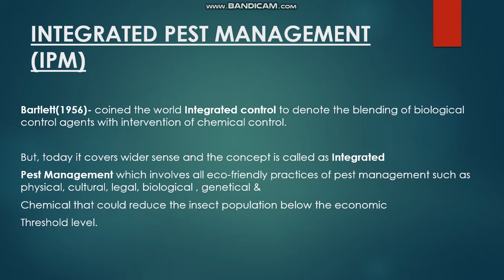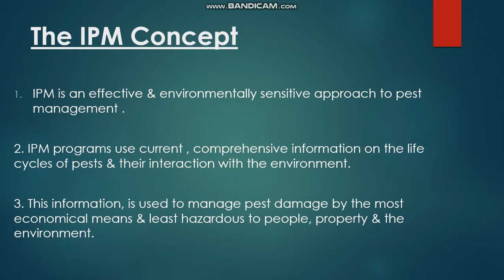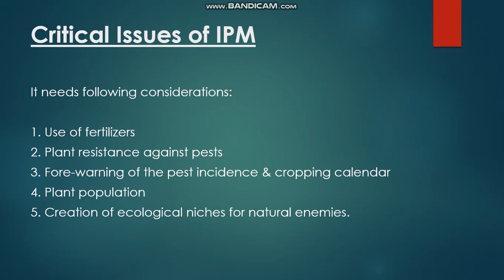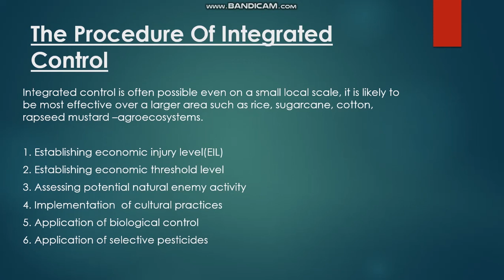Integrated Pest Management (IPM) - Dr. Kalpana Sharma.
M. Sc. Final Entomology.

Integrated Pest Management (IPM).